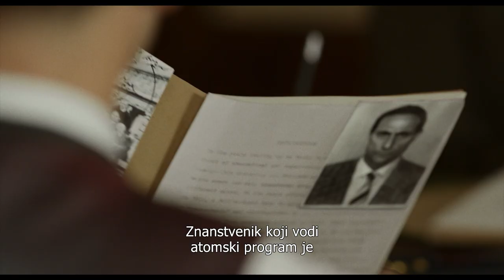[Hrvatska] HVATAČ JE BIO ŠPIJUN I TV premijera I Trailer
We bring the big screen cinematic experience straight into peoples home. At CineStar TV Channels we provide endless entertainement that connects millions od people to the moments and experiences that matter most.We believe in providins our customers with the very best TV experience. That meand offering the the best entertainment from world class film industry, award winning and fearless storytellery, blockbuster movies, timless series, documentaries and behind the scences exclusives across a range of out brilliant seven pay tv movie channels, out of which two premium pay and five basic pay channles, as well as SVOD service.We believe the enduring power of stories can open our eyes to the world, to each other, and to new an different perspectives. Our vision is: Best movies-always on.

CineStar TV Channels - CineStar TV, CineStar TV Action&Thriller,  CineStar TV Fantasy, CineStar TV Comedy, CineStar TV Premiere 1, CineStar TV Premiere 2 and brand new SVOD CineStar Premiere Plus